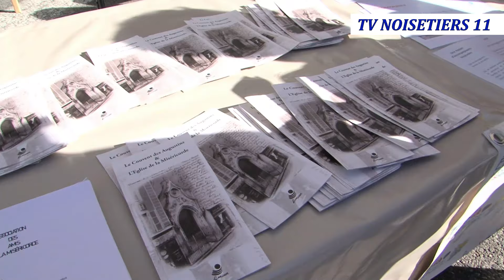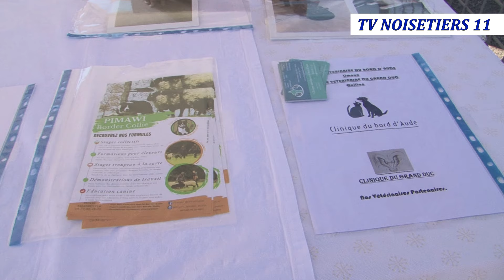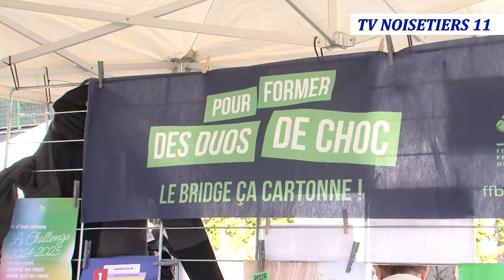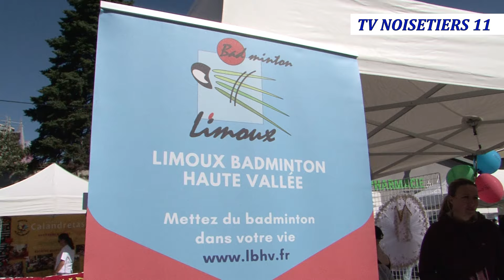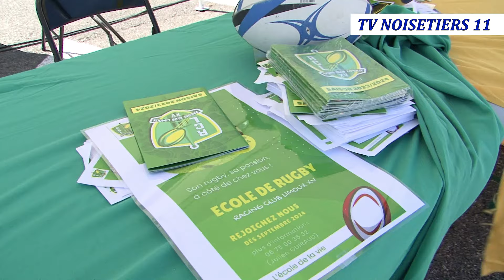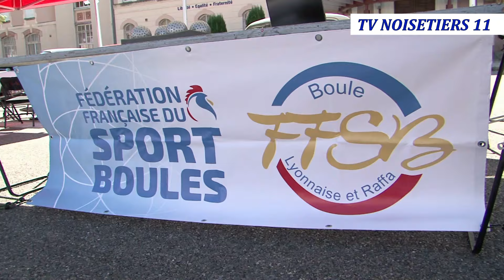7e édition Forum des Associations Limoux 2024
Retour sur la 7e édition du Forum des Associations Limouxines qui a eu lieu samedi 14 septembre 2024 sur l'Esplanade François Mitterrand à Limoux.
Plus de 90 associations sportives, culturelles, sociales et caritatives ont accueillie le public à partir de 10 H.
Pierre Durand Maire de Limoux présente cette 7e édition. Il met en avant le travail réalisé par tous les bénévoles et éducateurs qui œuvrent tout au long de l'année aux fonctionnements des associations pour offrir aux limouxins les activités de leurs choix.
Quelques images des stands présents, des démonstrations et des animations organisées pour cette édition 2024.